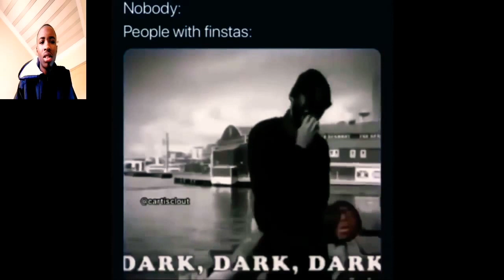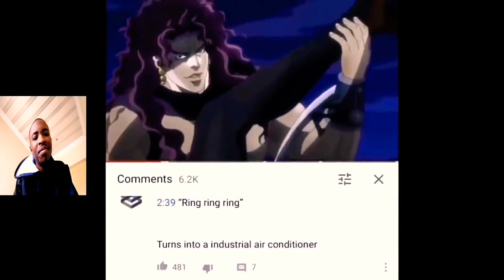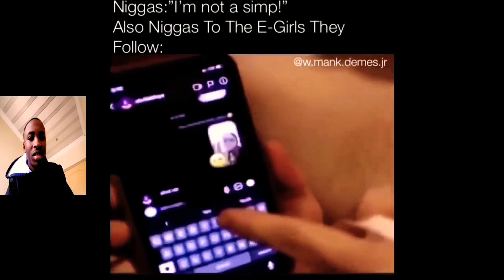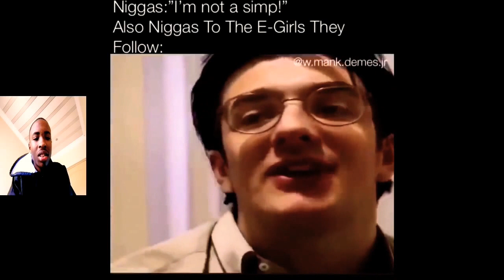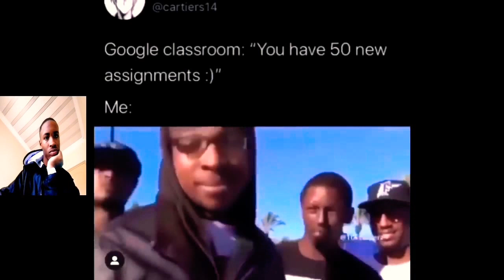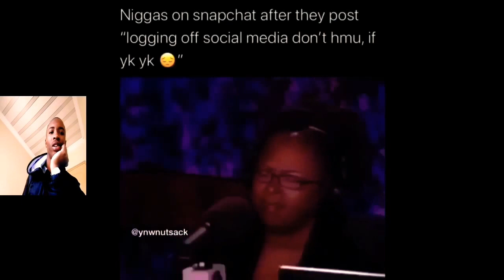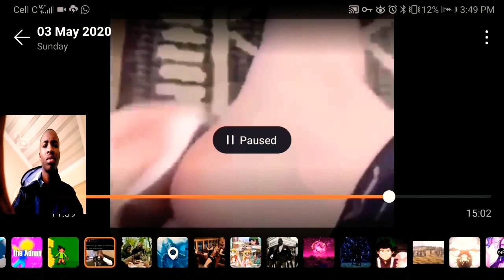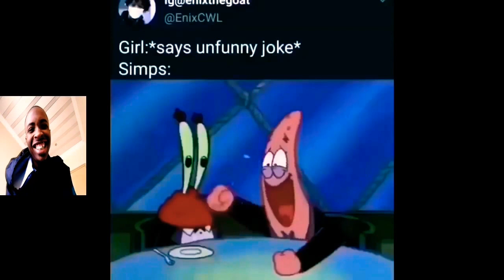OMG! this is funny (blend trend the stir)